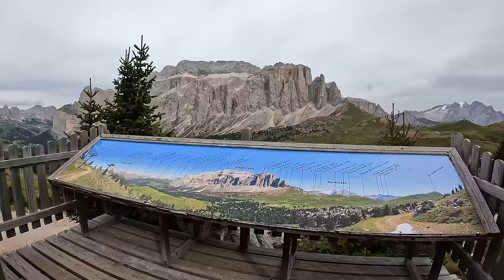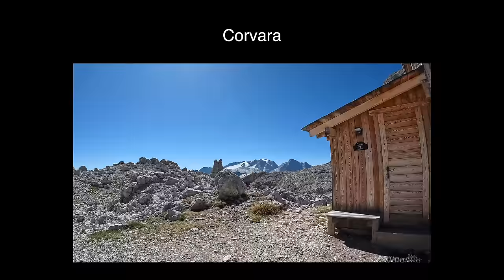DON'T VISIT the DOLOMITES without hiking to PUEZ HUT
Days 13/14 of our Summer motorhome tour takes us to the Plan De Gralba Aire just outside of Selva. This is perfectly located next to the cable car lift taking you to great hiking an mountain biking and the short bus ride down into Selva where you can catch the Dantercepies lift to the start of an amazing hike to the Puez Hut.

00:00 Intro
00:49 Drive to Selva
03:00 eBike Selva
07:00 Selva hike to Puez Hut
22:11 Outro

Kayak: Sea Eagle SE 380X Pro Package (we paid full price)
Crespo Camping Table AP-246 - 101x65cm Glam Outdoor Leisure (we paid full price)

Amazon (Paid Links):
Our Stick on Angles Mort
Our Magnetic Angles Mort
Our Kayak Wheels